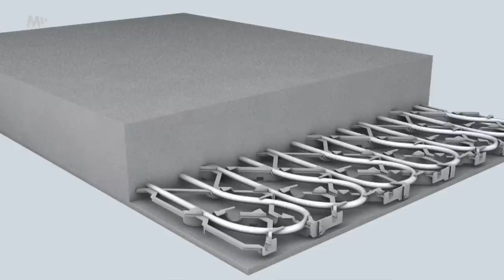Neobyčejně minimalistická Jihočeská vědecká knihovna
Vědecká knihovna v Českých Budějovicích byla v posledních letech rozšířena o takový... kvádr. To umí přece každý, dalo by se říct. Jenže to musíte přijít trochu blíž. Teprve když je minimalistická stavba promyšlená a propracovaná, tak dobře funguje. A to se vítězům architektonické soutěže, kanceláři Kuba & Pilař architekti s. r. o., rozhodně podařilo.